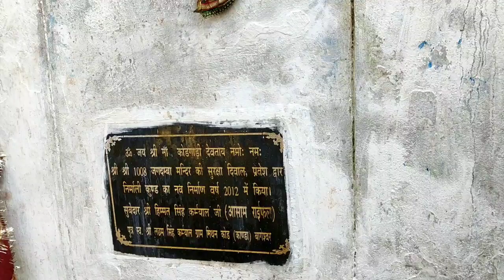मां भगवती कोटगाड़ी मंदिर पांखु || KOATGADI TEMPLE PANKHU|| PITHORAGARH|| AADI VLOGS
Hello friends this is Aadi from Ranikhet. In my youtube channel Aadi Vlogs recently I m visited Maa Bhagwati Temple KOATGADI Thal, Pithoragarh.
This temple is very famous for its justice. KOATGADI Maa Bless you.
Jai Maa KOATGADI. Jai devbhumi jai uttarakhand.